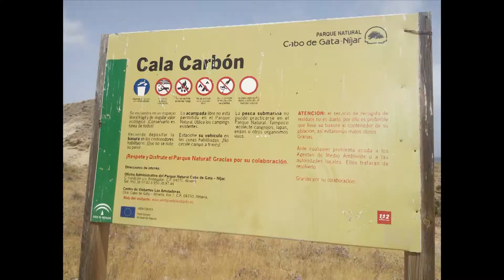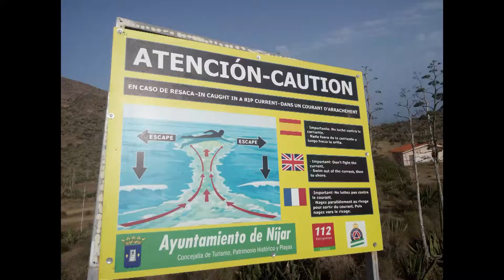Путешествия по Испании. Поездка в San José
San José - городок на юге Испании в провинции Almería расположенном в Природном парке Cabo de Gata
Видео из "Испанского дневника" видеоблогера Александра Бурея.